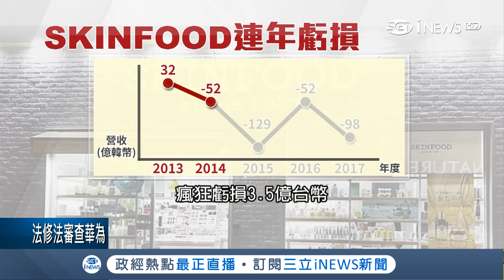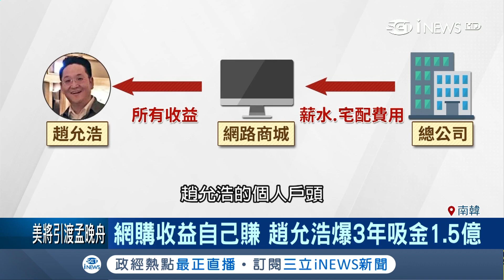SKINFOOD瀕臨破產…美妝老闆竟坐領1.2億 網購收益全部自己賺?｜記者許少榛｜【國際局勢。先知道】20190122｜三立iNEWS